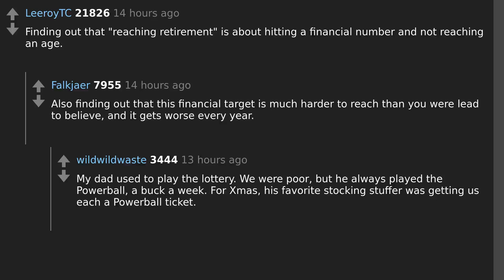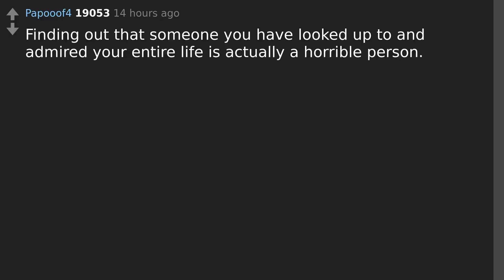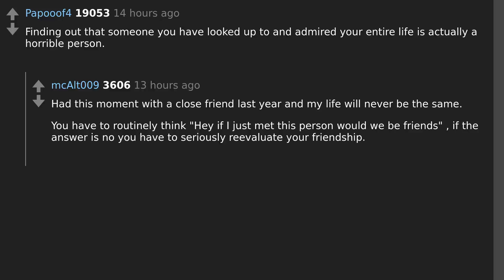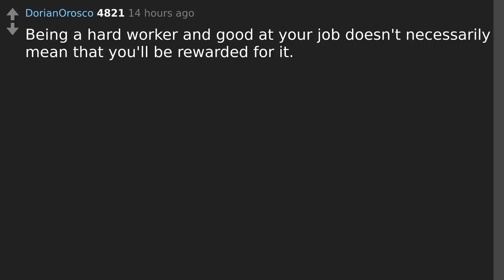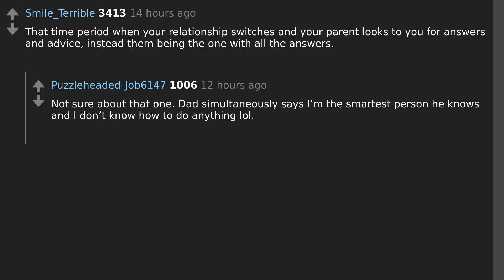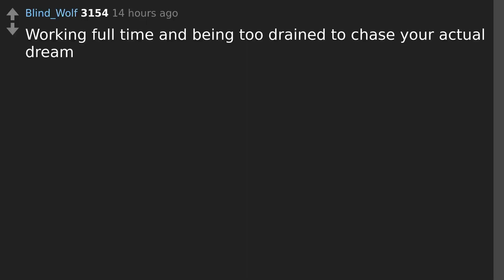Adulting 101: The Cold Truth About Life After Realizing Santa isn't Real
Todays question: What is the adult version of finding out that Santa Claus doesn't exist?